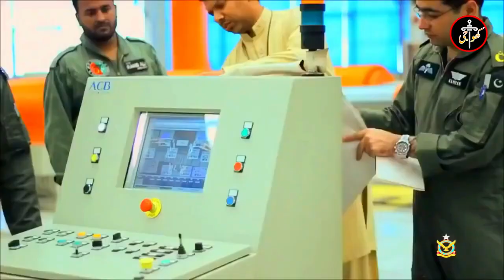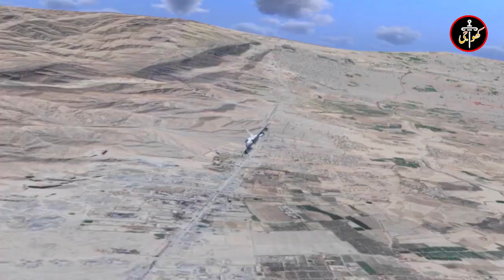Pakistan Big Development In JF 17 Thunder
VIDEO TOPIC

Edited By : Ch Qasim Ali Gondal